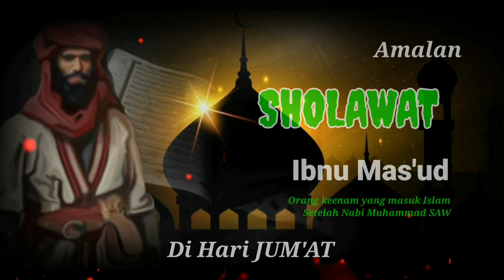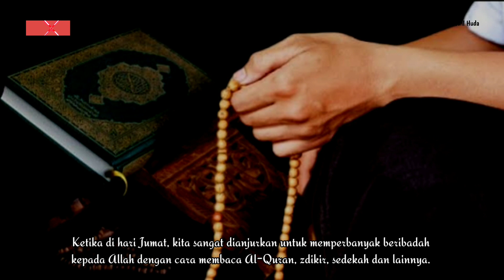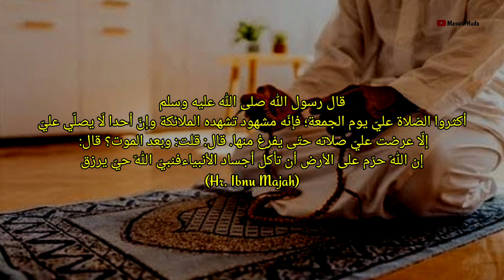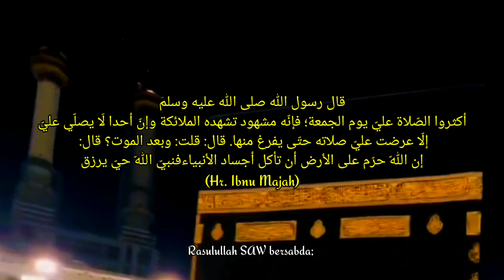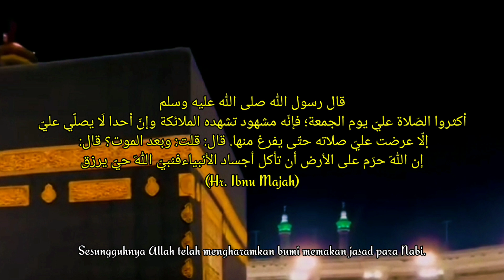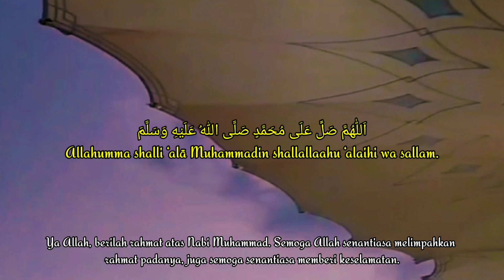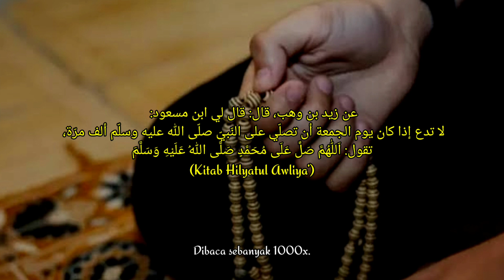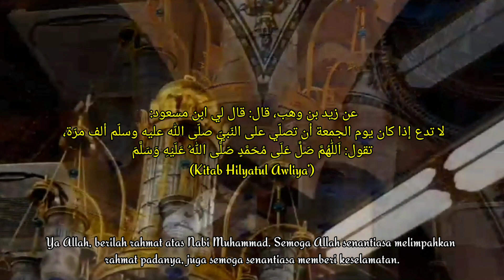Amalan SHOLAWAT Sahabat Ibnu Mas'ud Di Hari JUM'AT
اللهُمَّ صَلِّ عَلَى مُحَمَّدٍ صَلَّى اللهُ عَلَيْهِ وَسَلَّمَ
Allahumma shalli ‘alā Muhammadin shallallaahu ‘alaihi wa sallam.
Ya Allah, berilah rahmat atas Nabi Muhammad. Semoga Allah senantiasa melimpahkan rahmat padanya, juga semoga senantiasa memberi keselamatan.

SELENGKAPNYA;
👉 Jangan Tidur Sebelum Melakukan 4 Perkara ini ... Supaya mendapatkan Syafaat Para Nabi dan Pahala Haji dan Umrah